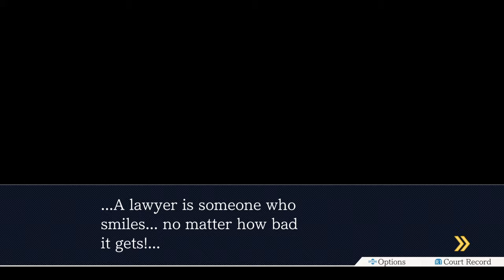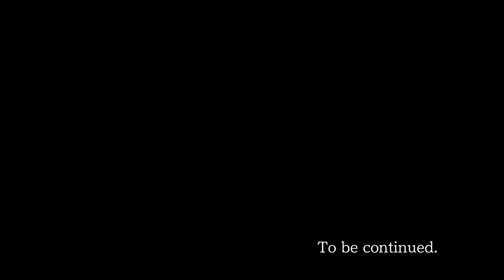Phoenix Wright: Ace Attorney Trilogy - Morgan Fey's True Intentions.